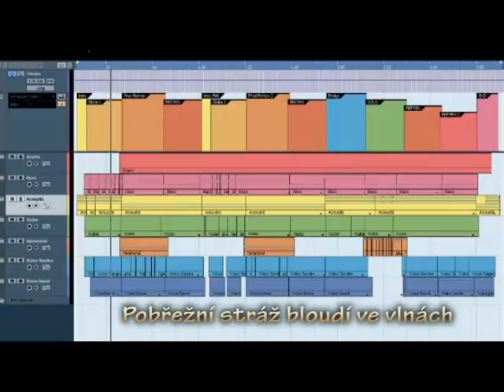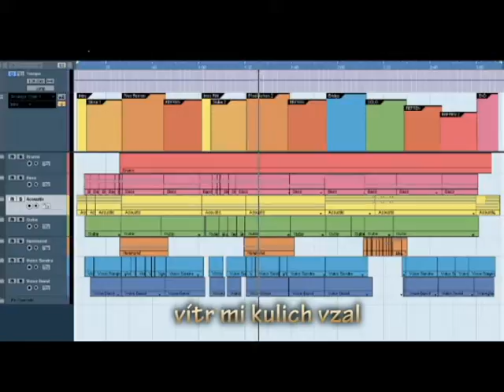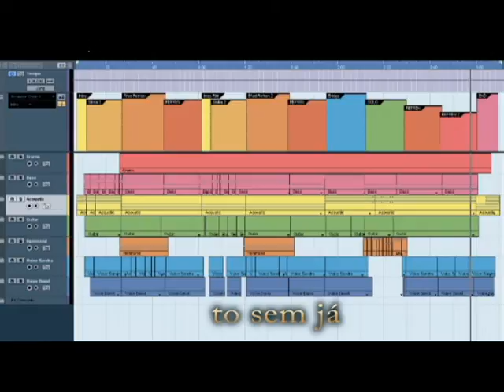Kráčím Dál - David Novotný se Sandy Říhovou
Hudba a text: David Novotný
Zpěv: Sandy Říhová
Sólo klávesy: Patrik Novotný